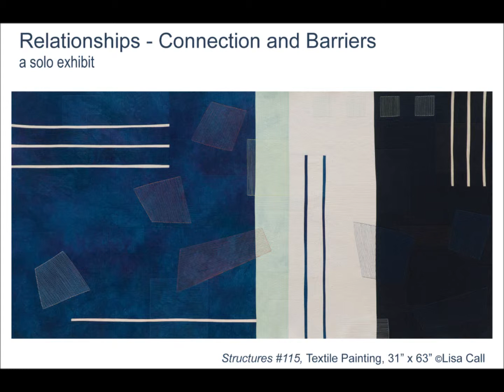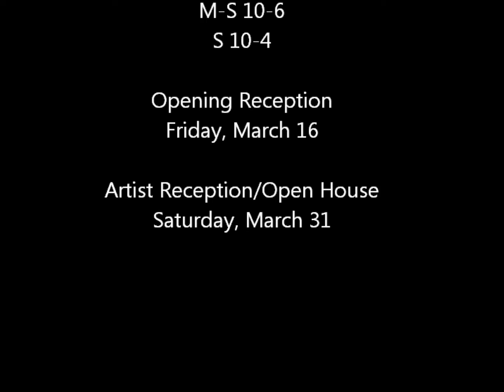Relationships - Connection and Barriers